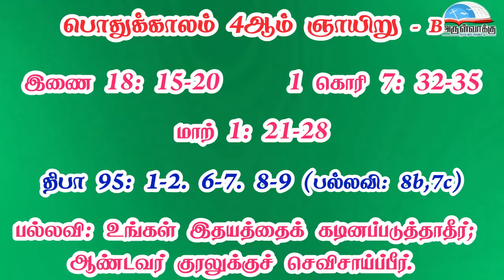பொதுக்காலம் 4ஆம் வாரம் - ஞாயிறு வாசகங்கள் | இரண்டாம் ஆண்டு | மறைத்திரு. அமிர்தராச சுந்தர் ஜா.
பொதுக்காலம் 4ஆம் வாரம் - ஞாயிறு வாசகங்கள் | இரண்டாம் ஆண்டு | மறைத்திரு. அமிர்தராச சுந்தர் ஜா. - Fourth Sunday of Ordinary Time Readings | Year B  | Fr. Amirtharasa Sundar J.

• திருவிவிலியம்
• வானொலி
• செபமாலை
• சிலுவைப்பாதை
• செப வேண்டுதல்
• திருவழிபாட்டு நாட்குறிப்பு
போன்ற சேவைகளைப் பெற அன்டராய்டு கைபேசியில்

Bank Name: Karur vysya bank
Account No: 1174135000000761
Name : Arulvakku Trust
Branch: Palayamkottai, Tirunelveli - 627 002
IFSC Code: KVBL0001174
UPI ID: amirsundar@oksbi